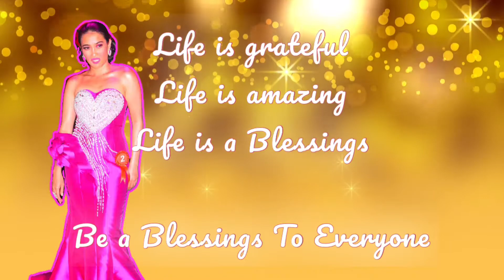My New Intro | Yaya Tasing Antonio